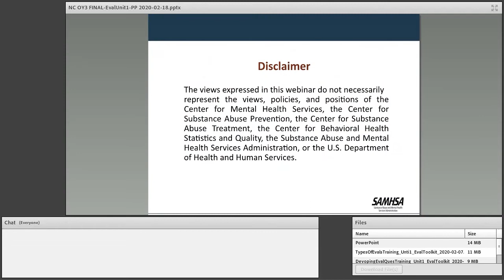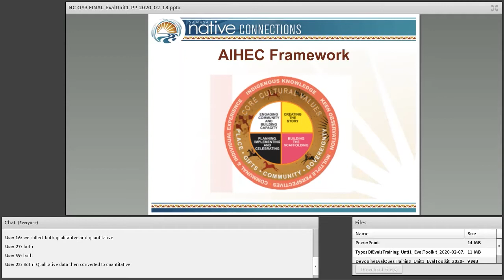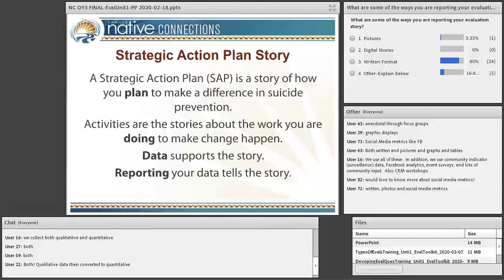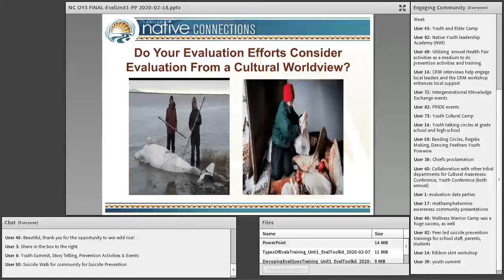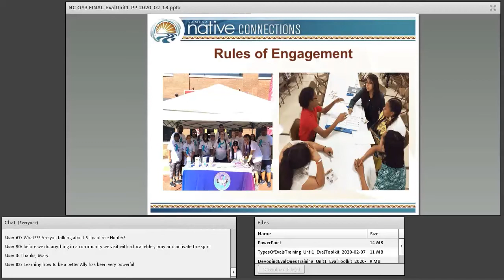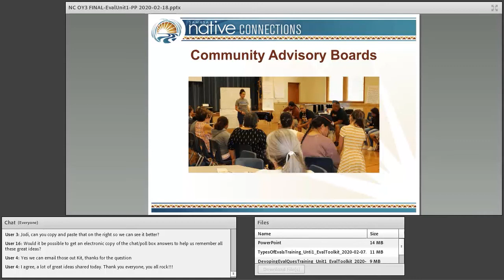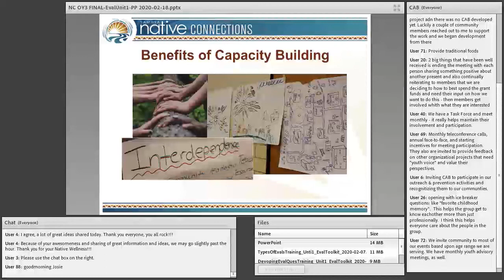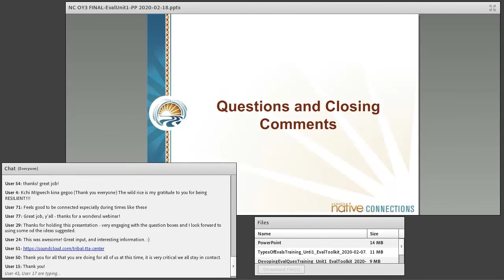NC OY3 EvaluationToolkit Unit1 Webinar